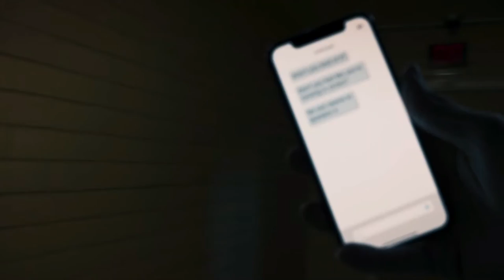Very Scary Hallway!!!